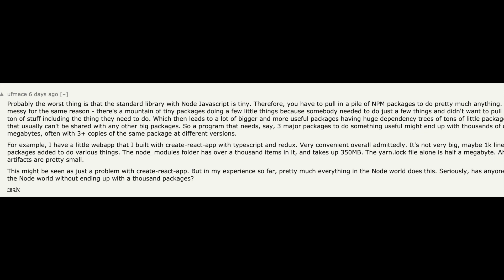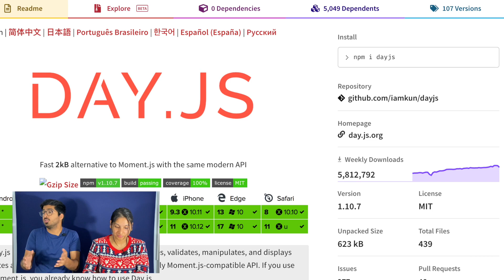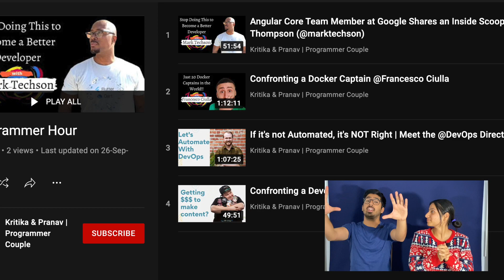Why Developers HATE NodeJS? And should you learn it?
Why does NodeJS get so much hate?
As someone said: "There are only two kinds of languages: the ones people complain about and the ones nobody uses."

NodeJS is actually pretty awesome, however, it does has its shortcomings and the "internet" is pretty merciless.

We still believe Node is the best framework/library to learn in 2021.
Chapters:
0:00 Intro
0:57 NodeJS is tiny. Is it?
2:20 NodeJS is flexible, good or bad?
4:51 NodeJS packages are nightmare to manage
7:40 NodeJS is still the best
8:37 Outro
Wealthisimple Invest:
Wealthsimple Trade & Crypto:
Pranav and Kritika are inviting you to join Wealthsimple. Use this link, and get TWO free stocks to trade 🤑